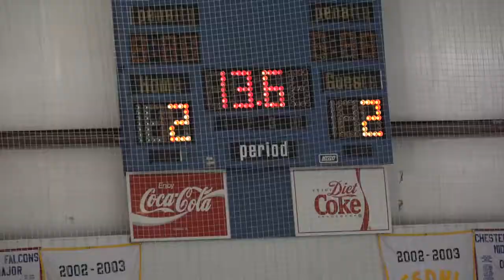CHA Top Plays 12-20-14 game #1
Chesterfield Falcons Central States Midget Minor 1999 Top Plays on 12/20/14 vs. Chicago Chargers.  Tied 2-2.